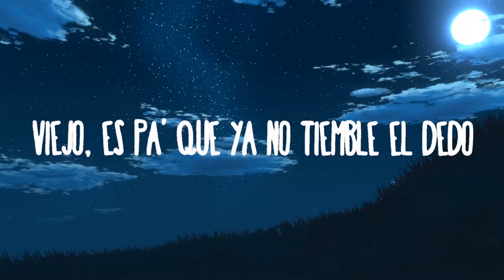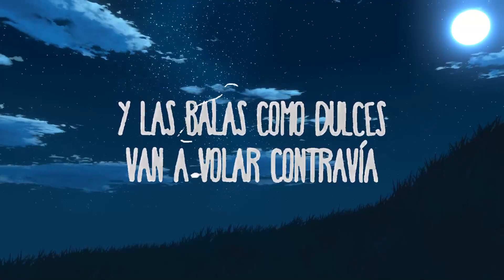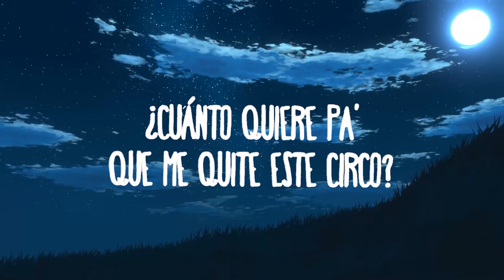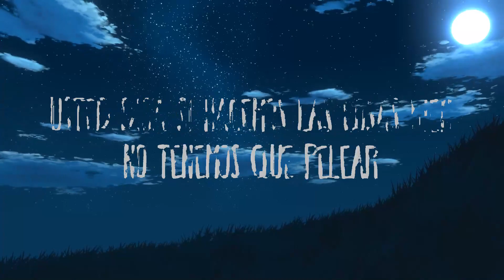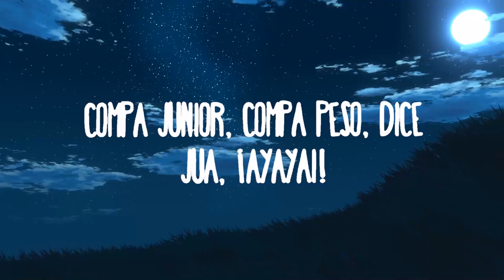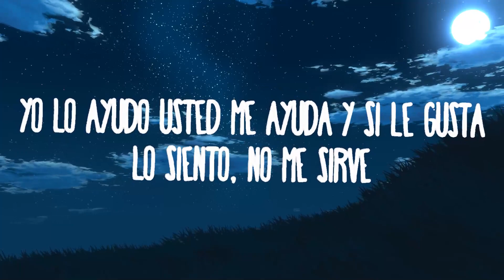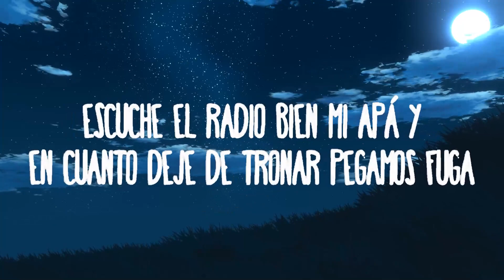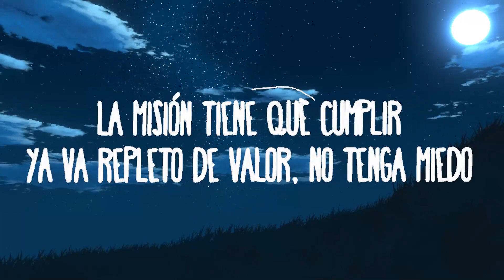Junior H x Peso Pluma x Gabito Ballesteros - El Tsurito | Chill Music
Junior H x Peso Pluma x Gabito Ballesteros - El Tsurito
» Descargar:

(Letra):
[Intro: Gabito Ballesteros & Peso Pluma]
Fierro
Primo, bájese ya del Tsurito
Compa Junior, compa Peso, dice
Jua, ¡ayayai!

[Verso 1: Junior H, Peso Pluma & Gabito Ballesteros]
Ya se chingó mucho ese polvito bendito pa' la nariz
La misión tiene que cumplir, ya va repleto de valor, no tenga miedo
Viejo, es pa' que ya no tiemble el dedo
Trucha por si ve algún movimiento, nos tenemos que pelar
Escuche el radio bien mi apá y en cuanto deje de tronar pegamos fuga
Los santos nunca me dan la espalda, le di un beso a lo' collares y el cuernito me tercié
Los del ancla me voltearon fuertemente y por eso aunque asusten, la neta traemos con que

Parecía dulcería, Marinela nos caían
Y las balas como dulces, van a volar contravía

[Interludio: Peso Pluma, Junior H & Gabito Ballesteros]
Ayayai
¡Uh!
Vámonos, compa Junior, compa Peso (Ahí va, compa Gabito)
Ayayai, que siga la mata dando, viejo (Doble P)
Que truene, que truene, viejo

[Verso 2: Peso Pluma Gabito Ballesteros & Junior H]
¿Cuánto quiere pa' que me quite este circo?
Pa' mis huevos, aquí hay feria del perico, ya se nos va por ahí
No me pesa pa' trincharles a sus ratas desechables y la ropa
Hay cuernos, piñas, lanza papas, hay buffett
Usted diga si hacemos las cosas bien, no tenemos que pelear
Yo lo ayudo usted me ayuda y si le gusta, lo siento, no me sirve
El sargento dijo: "La gente de huevos" También pa' mi chavalón con esos me gusta pelear
No me gusta ser más, somos de los mismo, nomás que si le doy power nos tenemos que arreglar

Y las balas como dulces van a volar en contravía

[Outro: Gabito Ballesteros, Junior H & Peso Pluma]
Quiero hablar con el encargado
Porque aquí no se ve el diablo
¡Uh!
Que suene bonito, viejo
Compa René, ayayai
Así nomás, fierro, se fue